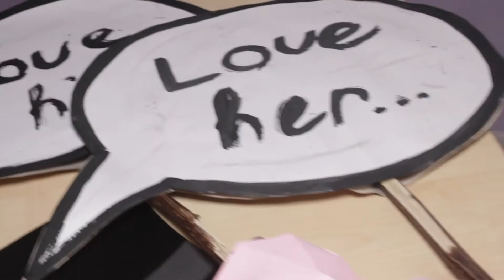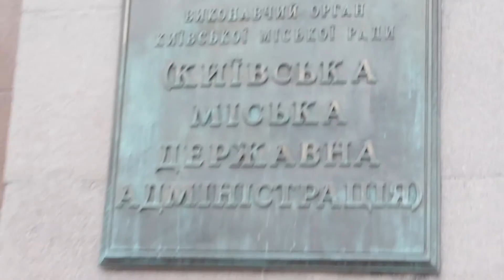YOUTHGSNEWS ФЕВРАЛЬ - YouthGorodSveta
WELCOME TO YOUTHGS FAMILY!